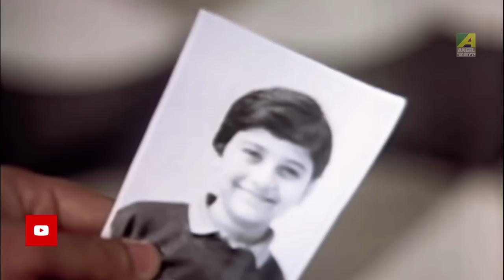Cheleke Kere Neoa | Dramatic Scene | Raj Babbar | Sanghamitra Bandyopadhyay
Watch Dramatic Scene "Cheleke Kere Neoa" : "ছেলেকে কেড়ে নেওয়া" from Bengali movie Anutap on YouTube. The Bengali Film Anutap was released in the year 1992, Directed by Prabhat Roy, starring Raj Babbar, Debashree Roy, Anup Kumar, Rabi Ghosh, Nirmal Kumar, Dipankar Dey.

Movie : Anutap
Language : Bengali
Genre : Drama, Romance
Producer : Rita Tarafder
Director : Prabhat Roy
Cinematographer : Girish Padhiar
Story : Rita Tarafder
Music Director : Bappi Lahiri
Lyricist : Pulak Bandyopadhyay
Playaback: Anupama Deshpande, Kavita Krishnamurthy, Bappi Lahiri, Anuradha Paudwal, Kumar Sanu, Master Shivam, Alka Yagnik
Release :1992
Star Cast: Raj Babbar, Debashree Roy, Anup Kumar, Rabi Ghosh, Nirmal Kumar, Dipankar Dey, Sanghamitra Bandyopadhyay, Soumitra Bannerjee, Dilip Mukherjee, Master Shivam

Synopsis::
This is the story of a singer who gets married to a girl from a village.She brings great luck to him and this forms a major form of discord between the two.Some unfortunate event takes place because of which they have to remain parted for a long time.